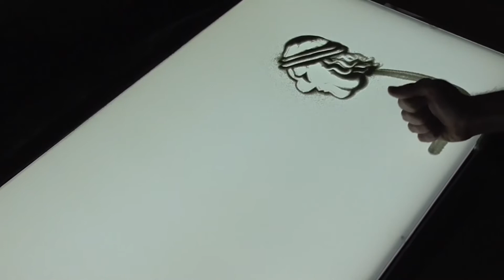Encontrarse con Jesús produce RESTITUCIÓN